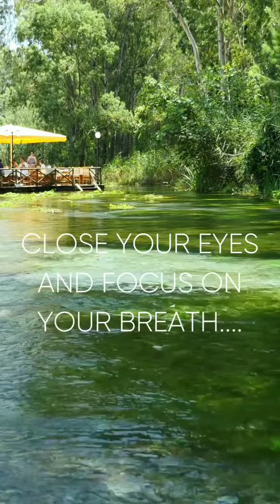Meditation Calming Mindfullness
It just takes 2 minutes 🧘‍♀️ The Body-Mind Check helps improve your focus and calm your nervous system 💚 Join us on our journey to being more mindful 💚